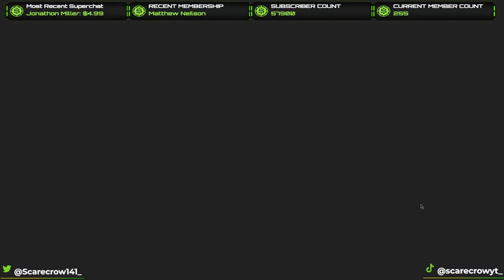STACKING DIAMONDS Like Crazy Today! 8120 Stags, 103💎, 56 Trolls, 23 Rares, 2 FABLED